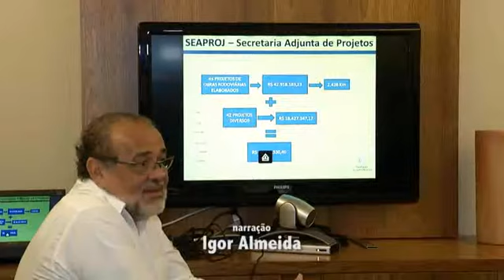Secom inicia projeto “Café com Informação” com a prestação de contas da Sinfra e Secid